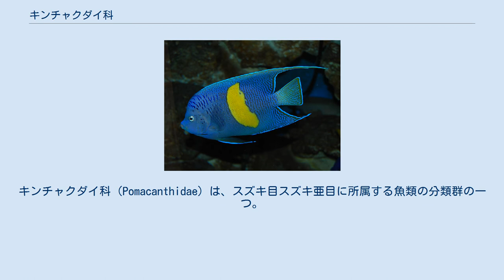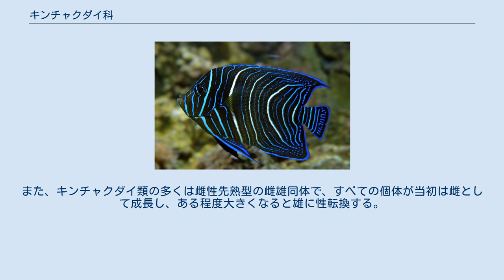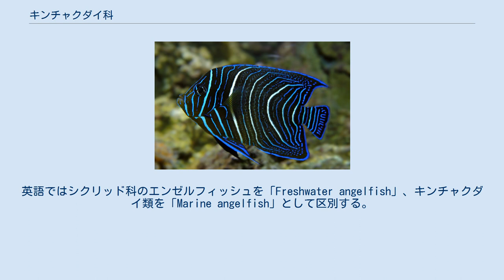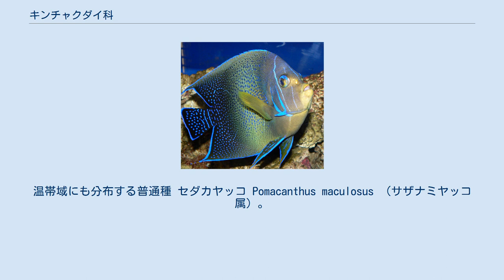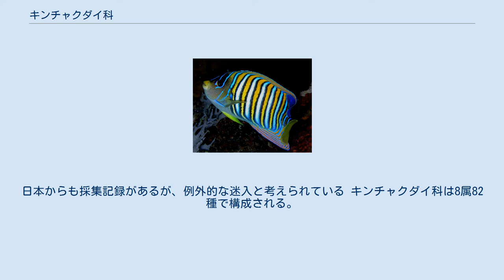キンチャクダイ科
キンチャクダイ科（Pomacanthidae）は、スズキ目スズキ亜目に所属する魚類の分類群の一つ。
8属で構成され、タテジマキンチャクダイ・サザナミヤッコなどサンゴ礁に生息する熱帯魚を中心に82種が含まれる。
 サザナミヤッコ属の1種 Pomacanthus rhomboides の稚魚。
本科魚類は成長段階によって体色が大きく異なる キンチャクダイ科は太平洋・インド洋・大西洋の熱帯域に分布する海水魚のグループで、特に西部太平洋に住む仲間が多い。
ほとんどは水深20mより浅い海で暮らし、深所にまで分布する種類はまれである。
同じスズキ亜目のチョウチョウウオ科やベラ亜目の仲間と並び、サンゴ礁魚類の代表的存在として知られる。
 鮮やかで美しい体色をもつ種類が多く、一般には「ヤッコの仲間」として親しまれる。
体色は成長段階によって著しく変化し、稚魚と成魚ではまったく異なる色彩・斑紋を呈することがしばしばある。
性別による体色の差も大きく、いわゆる性的二形を示す種類が多い。
また、キンチャクダイ類の多くは雌性先熟型の雌雄同体で、すべての個体が当初は雌として成長し、ある程度大きくなると雄に性転換する。
1匹あるいは複数の大型の雄によってハーレムが形成されるものとみられるが、繁殖行動については詳細が明らかになっていない種類が多い。
 本科魚類はその美しい色彩から、水族館などで観賞魚として飼育されるほか、スクーバダイビングでの観察対象としても一般的な存在である。
日本ではサザナミヤッコ・ロクセンヤッコなどの中型種を食用として利用する。
 キンチャクダイ類は「エンゼルフィッシュ Angelfish」の英名をもつが、日本語で「エンゼルフィッシュ」と言った場合はベラ亜目シクリッド科に属する淡水魚のエンゼルフィッシュ（Pterophyllum 属）を指すことが多い。
英語ではシクリッド科のエンゼルフィッシュを「Freshwater angelfish」、キンチャクダイ類を「Marine angelfish」として区別する。
 キンチャクダイ科魚類は、著しく側扁した平べったい体型をもつ。
一見してチョウチョウウオ科の仲間に類似するが、前鰓蓋骨にはチョウチョウウオ類にはない強いトゲが存在する。
オスにはこのトゲが２対ある。
また、チョウチョウウオの仲間に見られる腹鰭の付け根のトゲ、および浮き袋の突起をいずれも欠く。
さらに、頭部を骨板に覆われたトリクティス幼生期を経ずに成長することも、チョウチョウウオ科との重要な鑑別点となる。
 連続した一つの背鰭をもち、棘条および軟条はそれぞれ9-15本・15-37本。
臀鰭は3棘14-25軟条で構成される。
多くの種類では背鰭・臀鰭の中央から後方にかけての軟条が大きく発達し、後方に細長く突き出ることもある。
尾鰭は15本の分枝した鰭条からなり、辺縁は丸みを帯びるか、あるいはタテジマヤッコ属のように三日月型になる。
椎骨は24個。
 ニシキヤッコ Pygoplites diacanthus （ニシキヤッコ属）。
鰓蓋から後方に突き出した水色のトゲが明瞭である キンチャクダイ Chaetodontoplus septentrionalis （巾着鯛、キンチャクダイ属）。
温帯域にも分布する普通種 セダカヤッコ Pomacanthus maculosus （サザナミヤッコ属）。
日本からも採集記録があるが、例外的な迷入と考えられている キンチャクダイ科は8属82種で構成される。
日本および台湾の近海に分布するスミレヤッコ Centropyge venustus は当初 Holacanthus 属として記載され、後に独立の Sumireyakko 属とされたが、同属は現在ではアブラヤッコ属のシノニムとして扱われることが多い。